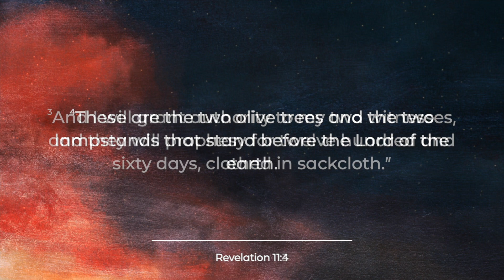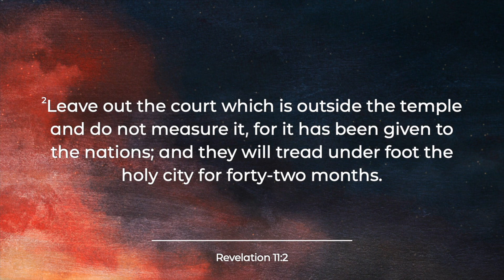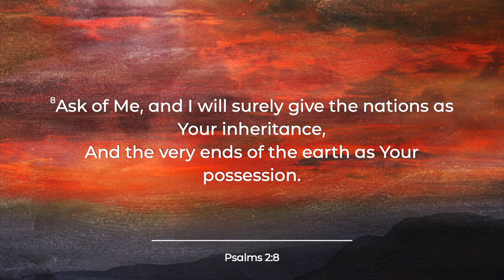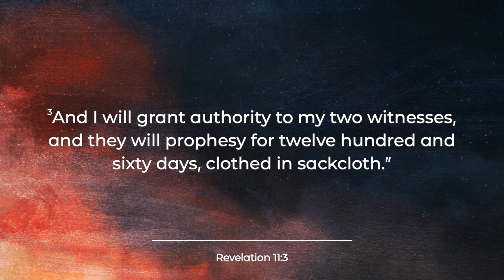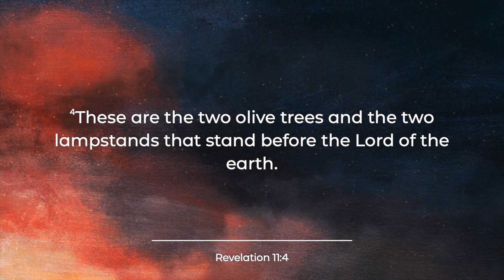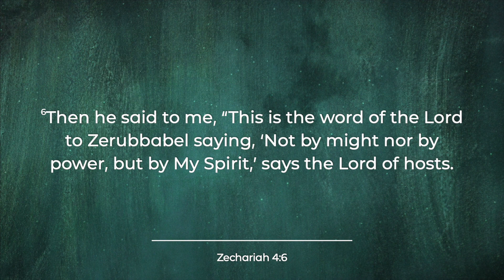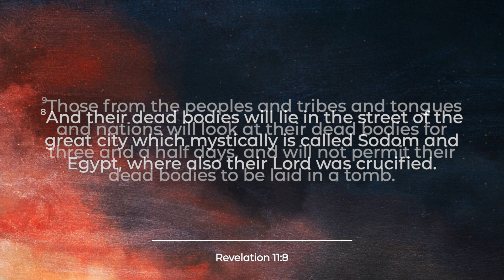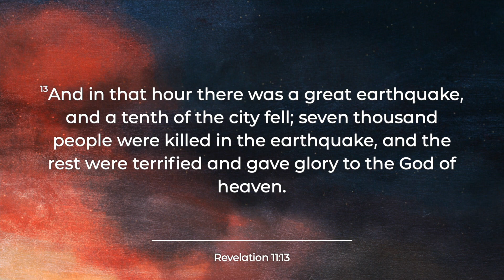The Book of Revelation Part 22 - The Two Witnesses